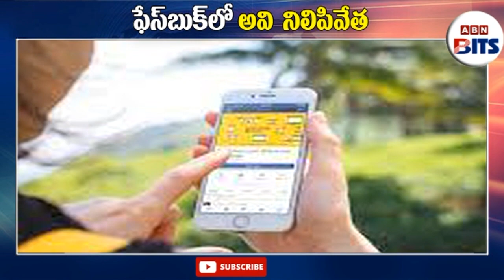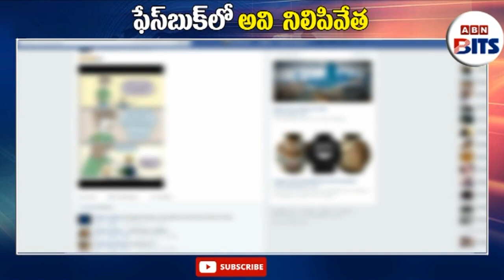ఫేస్‌బుక్ లో అవి నిలిపివేత | Facebook New Rules for 2022 || ABN BITS